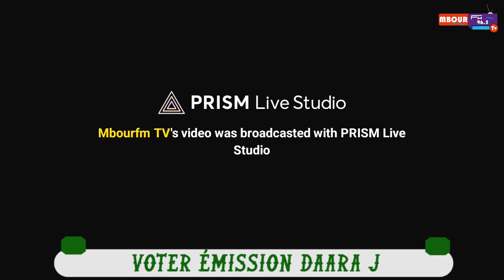Suivez Votre émission Daara ji...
Mbour Fm Tv 96.5 est une radio -Television de thématique, divertissement, sport et information.